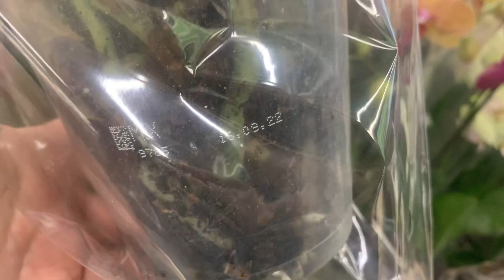Леруа Мерлен Москва Варшавка 09.11.23